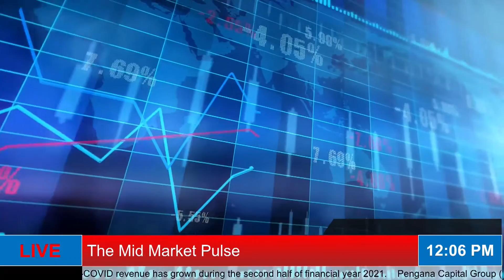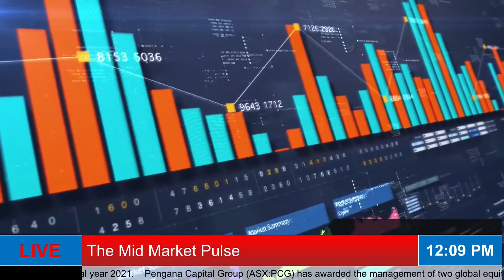The Mid Market Pulse || Why Is Gold Down By 1% Today?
This is the Mid-Market Pulse show. ASX reclaims 7,100 points for first time since pandemic, Nearmap up 14% .
ASX200 breaches 7,100 level on Wednesday, its highest level since the COVID-19 pandemic-led sell-off triggered in February and March last year.
Firefinch Limited shares are trading higher by over 2% at AUD 0.390 after the company unveiled  new plan for the Morila Gold Mine in Mali. The new plan foresees an annual average production rate of 160,000 ounces of gold to 2030.

IkeGPS Group shares were trading in green at AUD 0.860 after the company announced that it has signed an extension to a significant agreement with a Fortune 100 US electric utility to help assess and design its power distribution infrastructure.

Anteotech LTD has announced to raise up to AUD4.0 million through Share Purchase Plan (SPP) by issuing fully paid ordinary share to its eligible shareholders. Eligible shareholders can apply for up to AUD30,000 worth of Shares at an issue price of AUD0.26 per share as the Company aims to raise up to AUD4.0 million in totality through the SPP.

Nick Scali Ltd has released a trading update and profit guidance report as per which, the total written sales orders for the group grew by 52% in H1 FY21. EBITDA for the year ending 30 June 2021 is expected to be around AUD 120 million, while net profit after tax is likely to be in range of AUD 78 million to AUD 80 million, a rise of 85% to 90% on the previous financial year.

Healius said its non-COVID revenue has grown during the second half of financial year 2021. The company’s pathology coronavirus testing reached 3 million total COVID tests during the March quarter.

 Pengana Capital Group has awarded the management of two global equities strategies to Axiom Investors.